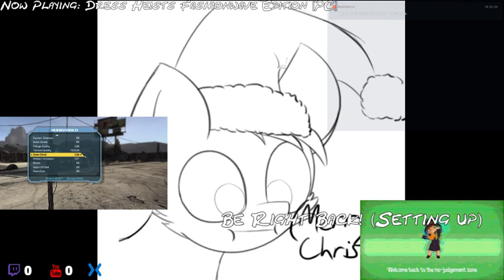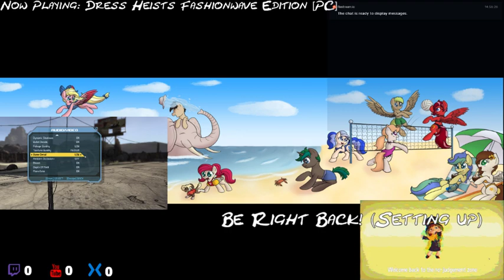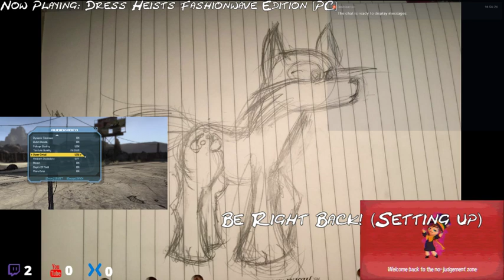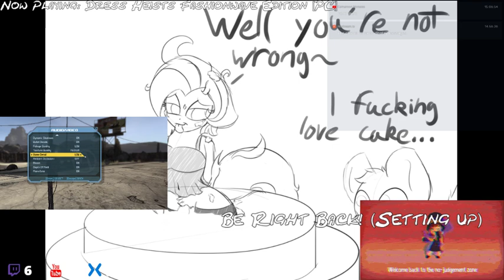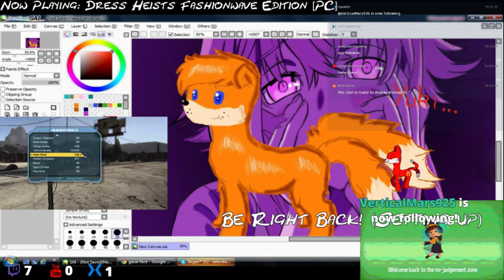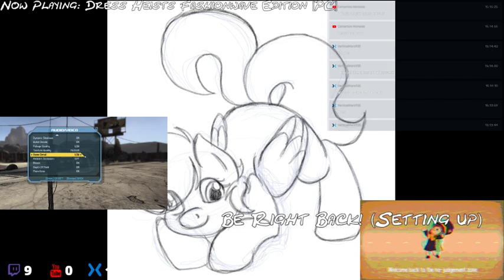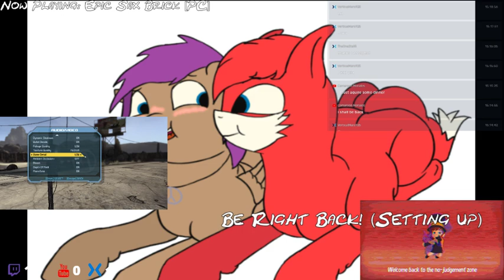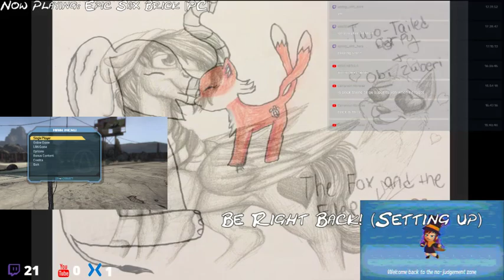Epic Sax Brick is out to punch EVERYTHING! [PC Borderlands]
EPIC SAX BRICK BOYZ!

$10 donators can get a 1 character sketch right away, $20 gets 2 characters on one page!